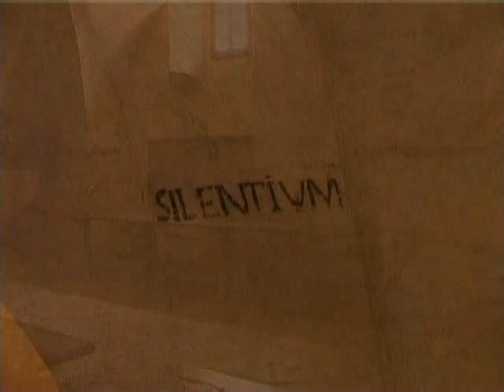Dialogue of Francis and Clare - 6. Dialogue of Francis and Clare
Recorded live October 28, 2004 in the Basilica of Santa Maria degli Angeli, Assisi, Italy.

Composed by Robert M. Hutmacher, O.F.M.; conducted by Dennis Schafer, O.F.M.; music from I Solisti di Perugia; St. Clare sung by Stacy Eckert; and St. Francis sung by Timothy Quistorff.

For more information about Chiesa Nuova or the Dialogue of Francis and Clare please